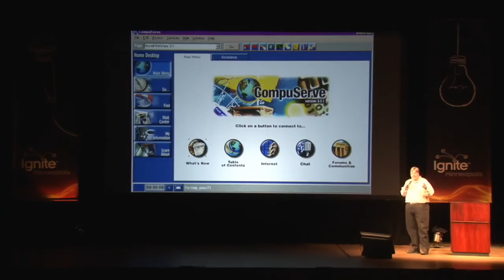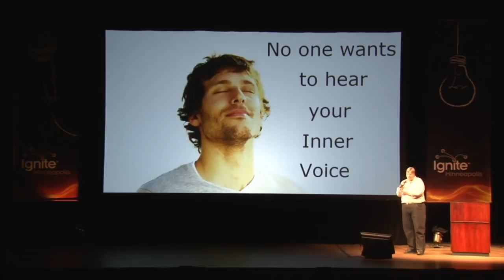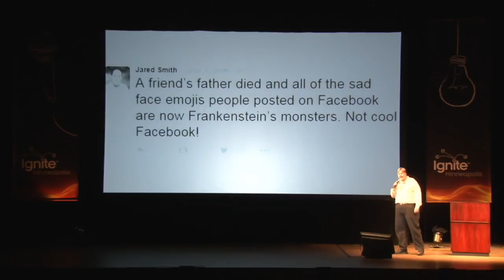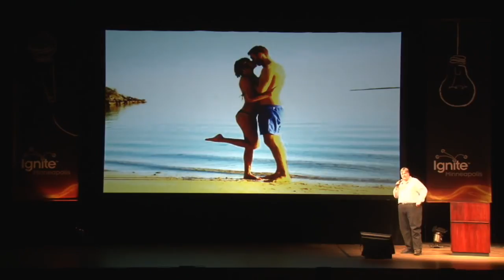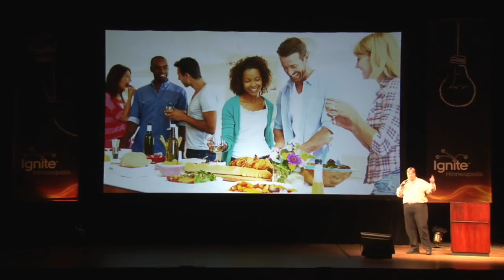Rick Ellis – Social Media Wisdom From Some Old Guy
Rick Ellis giving his talk," Social Media Wisdom From Some Old Guy" at Ignite Minneapolis 11 on November 3, 2016 at the Ted Mann Concert Hall in Minneapolis.